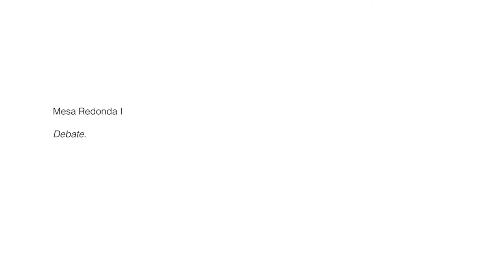7.Mesa redonda I: Debate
“Historia y memoria de las Brigadas Internacionales”
Modera: Ricard Conesa (EUROM)